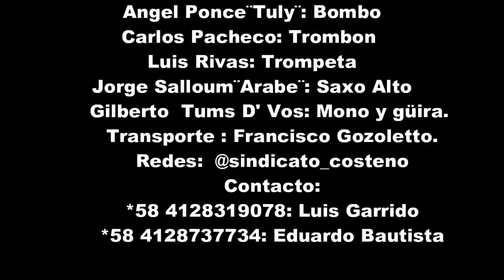Sindicato Costeño..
Esto es una pequeña demostración de nuestro trabajo para animar sus fiestas y alegrar ese momento tan especial e inolvidable... Gracias a los músicos y nuestros fieles clientes que creyeron en este proyecto beneficioso para todos.

Eduardo Bautista : Cantante y Animador.
Luis Garrido ¨ñoño¨: Caja.
Julio Salazar: Paila.
Ángel Ponce  ¨Tuly¨: Bombo.
Carlos Pacheco: Trombón.
Luis Rivas: Trompeta.
Jorge Salloum ¨arabe¨: Saxo Alto.
Gilberto  Tums D' Vos ¨roro¨: Mono y güira.
Transporte : Francisco Gozoletto.

Edición De Vídeo: Luis Garrido

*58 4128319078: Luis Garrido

Maracay  edo-aragua
Venezuela.